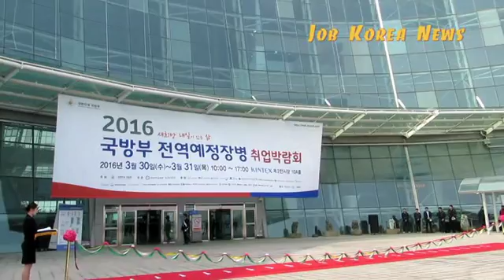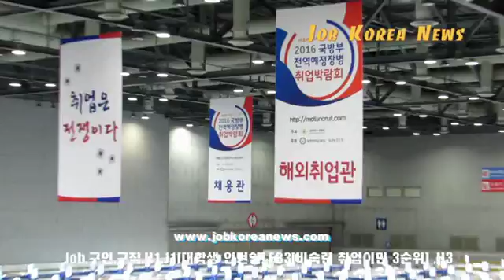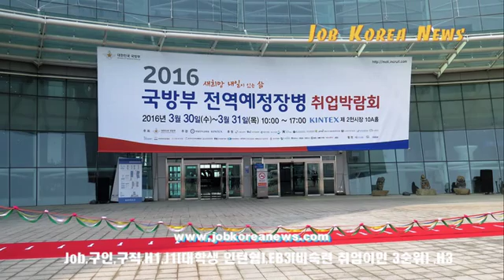2016년 국방부 전역예정장병 취업박람회 개최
국방부는 “튼튼한 안보, 지속 가능한 평화”를 위한 세부 과제인 전역예정장병의 일자리 확보를 위하여『2016년 국방부 전역예정장병 취업박람회』를 지난달 3.30～31 양일간 일산 킨텍스에서 개최했다.